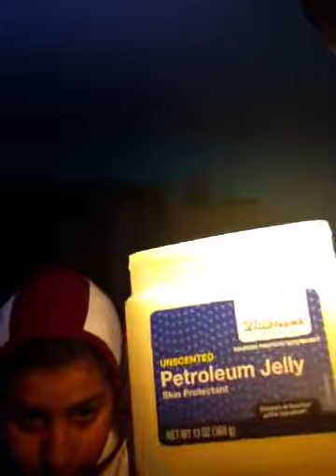How to get smothe lips in a day